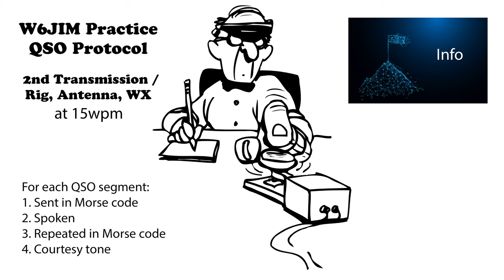Practice QSO - Exchange 2- Info - 15wpm